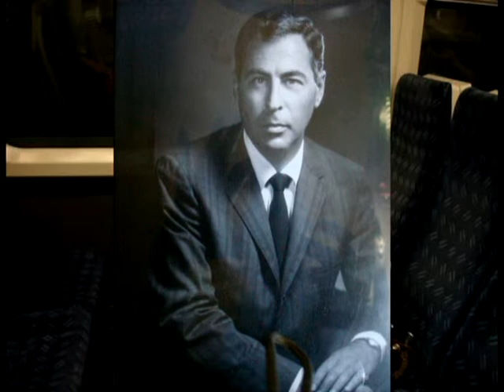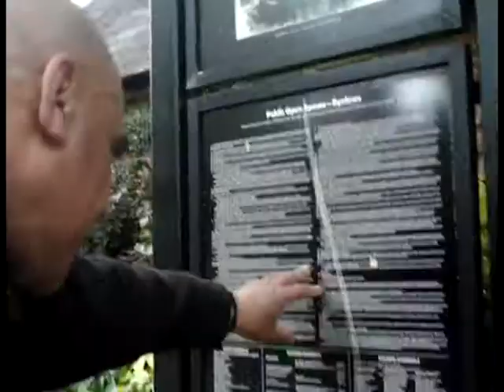Country Laced With Soul Andy Forray (unpublished)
This is for Maryann Robinson who convinced me to share this autobiographical tune about the making of me!